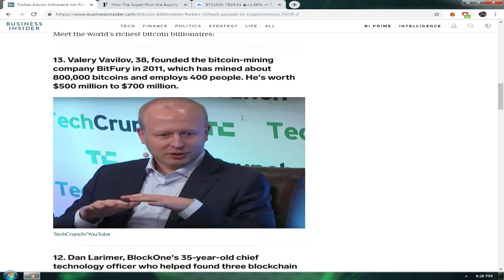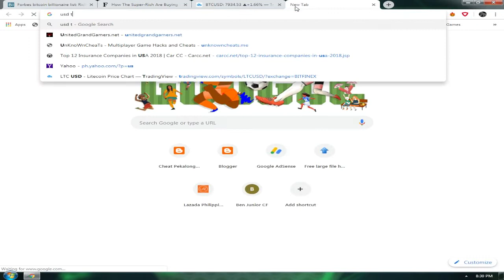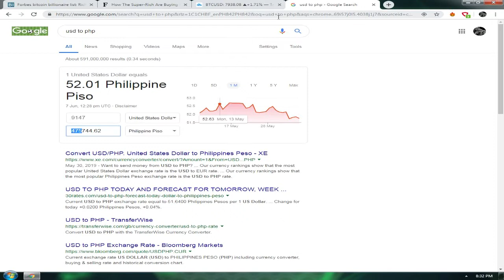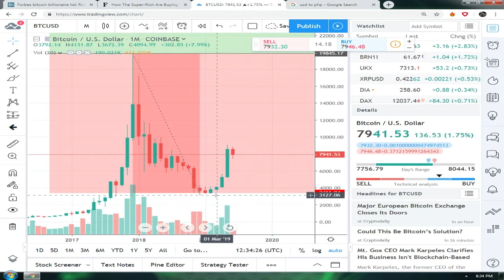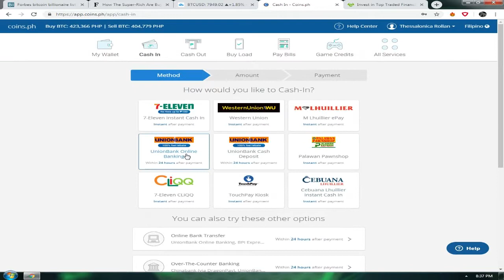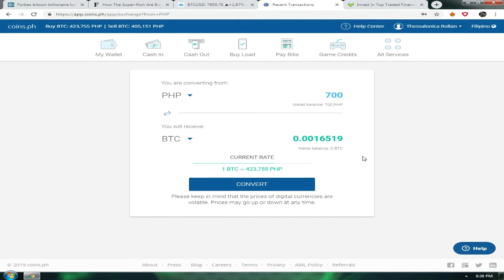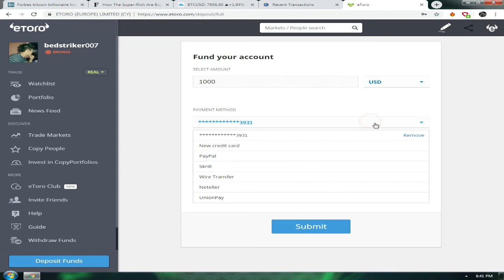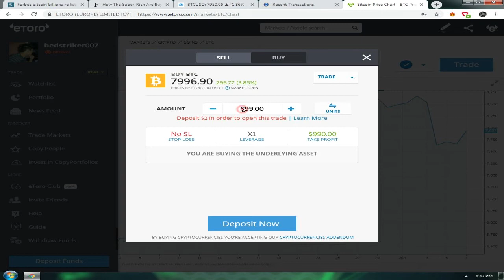How to Buy Bitcoin in the Philippines